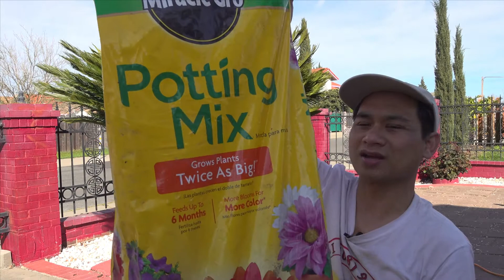CÁCH TRỒNG VÀ CHĂM SÓC CHẬU CẢNH THIÊN TUẾ (CUỘC SỐNG Ở MỸ/USA)